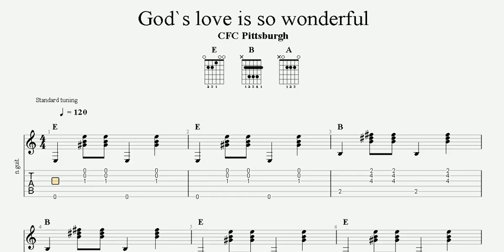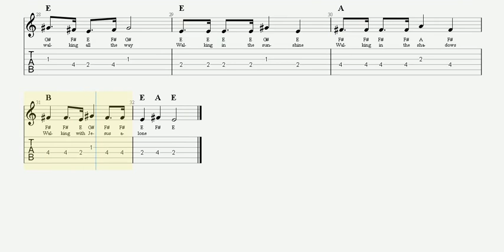God`s love is so wonderful | Devotional Song | Worship Song | Guitar TAB | Piano Sheet Music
Progression
E | E | B | B |
E | E | B | E A E |

Chorus
E | A | B | E |
E | A | B | E A E |
1
God`s love | is so wonderful |
God`s wonderful | love |
2
So high you | can`t get over it |
So low you | can`t get under it |
So wide you | can`t get around it |
God`s wonderful | love |

Chorus 1
Walking with | Jesus |
Walking evry day | walking all the way |
Walking with | Jesus |
Walking with Jesus a-| lone |

Chorus 2
Walking in the sunshine |
Walking in the shadows |